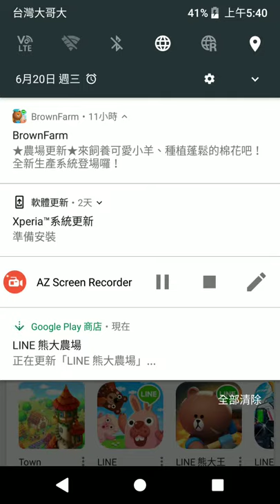熊大農場2018 06 20 05 40 09